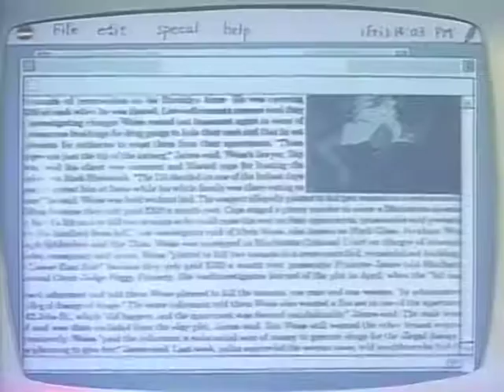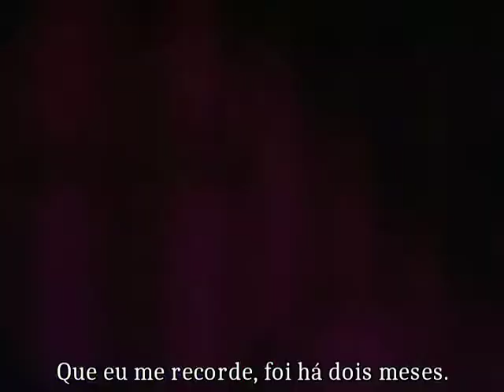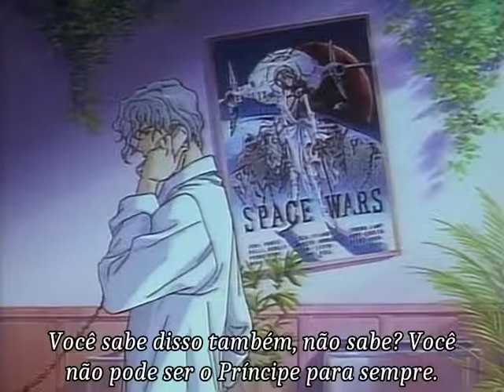Petshop of Horrors 03